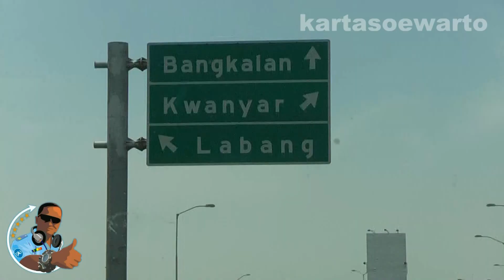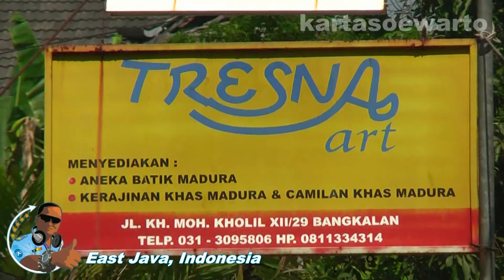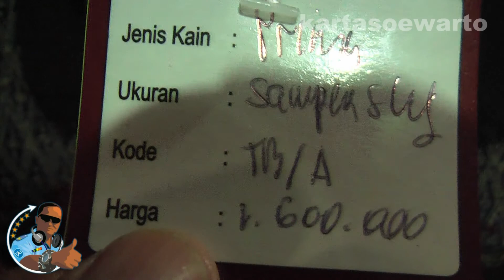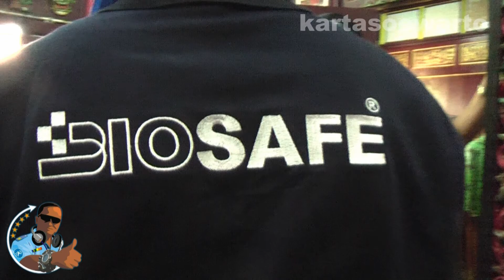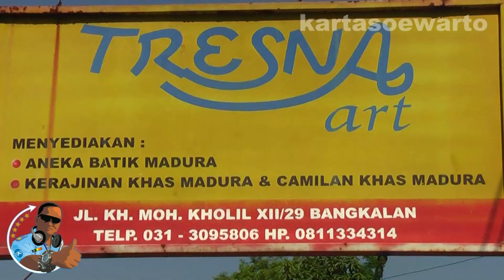TOKO BATIK KHAS MADURA | Jawa Timur 2012 (Original)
Biosafe Happy Fun
Annual Tour 2012

Video At :
Bangkalan, Madura Island,
East-Java Provincr,

By :
Suwarto Kartasoewarto Wartonet
Production

HDMI AVCHD SDHC 3MOS Leica Dicomar Panasonic Blu-Ray 2DConvertedTo3D Full HDV1080i Wide Screen 16:9 Dolby Surround Digital 5.1